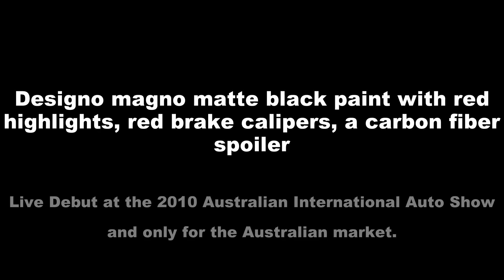2011 Mercedes-Benz SLS AMG Night Black Edition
Mercedes was prepared to take two unique vehicles to the 2010 Australian International Motor Show and they have delivered the first one in the form of a special SLS AMG. Among the added features of the vehicle, the most notable is the designo magno Night Black exterior paint job that makes this SLS AMG the first and only (so far) to carry it. Add the red highlights and this car is sure to attract some serious attention.

There aren't tons of modifications made to the car, but what they have done is enough to show the Australian public what a fantastic car this is. Alongside the unique exterior paint, Mercedes has added its Performance Package Plus which will now be available to every mate down under for the first time since its debut. The package consists of the red AMG branded brake calipers adding to the color scheme of the vehicle and a subtle carbon fiber spoiler, as well as a little engine modification. Merc doesn't say to what the power found in the car is boosted to, but we can imagine it to be about 30hp more than the standard 571hp.

"Australia is one of our favorite markets," said Mario Spitzner, Director Branding, Marketing & Sales Mercedes-AMG. "We were asked to create two unique AMG vehicles for the Australian International Motor Show. I hope you enjoy them as much as we did building them," said Spitzner.